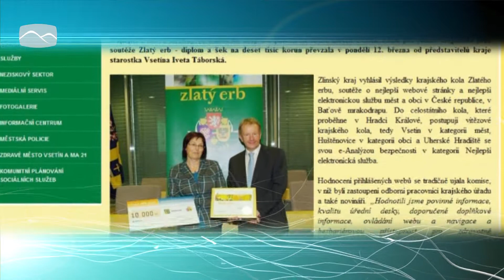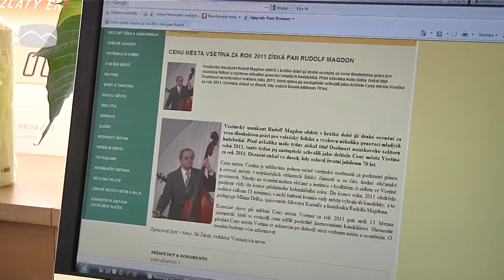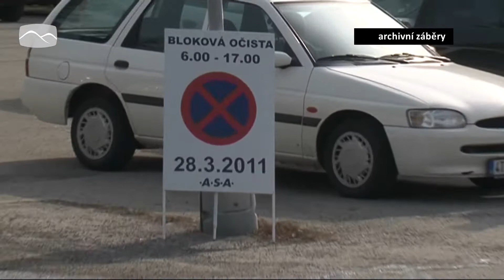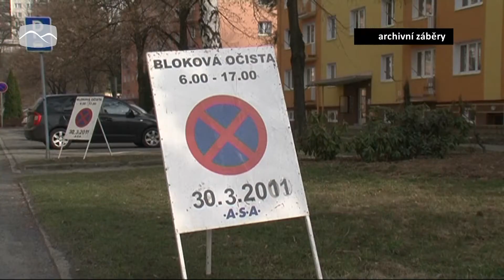Region televizní zpravodajství z Valašska, pátek 16. 3. 2012